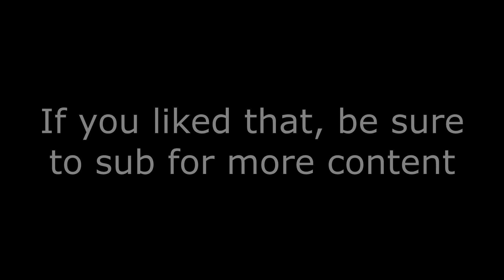Minecraft Multiplayer But We Go to The Nether and Suffer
Watch as Ryan and I delve into the depths of the Nether, and suffer the consequences.